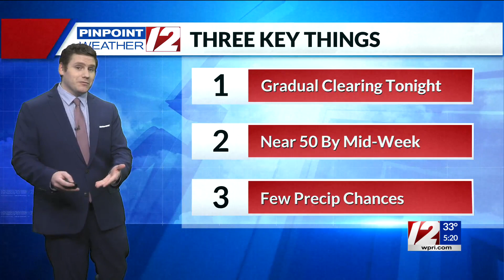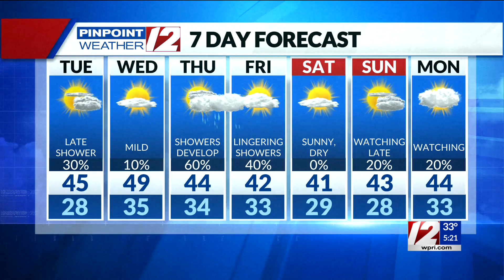Pinpoint Weather 12 Forecast